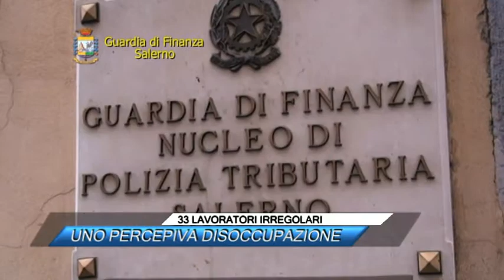33 LAVORATORI IRREGOLARI UNO PERCEPIVA INDENNITA' DISOCCUPAZIONE